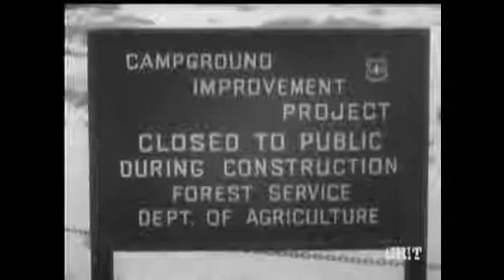Lassie - Episode #359 - "Lassie and the Shifting Sands" - Season 11, Ep. 7 - 10/18/1964